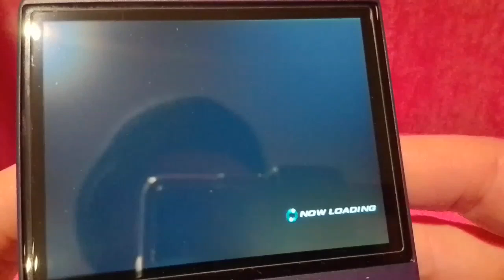Let's play : Tekken 6 sur console portable retrogaming XU10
Lien d'achat de la XU10 :